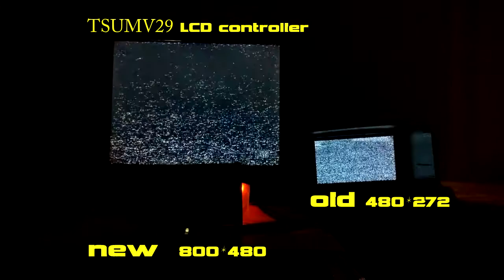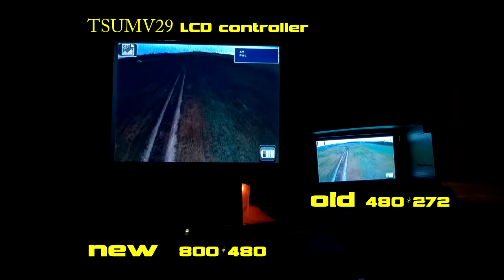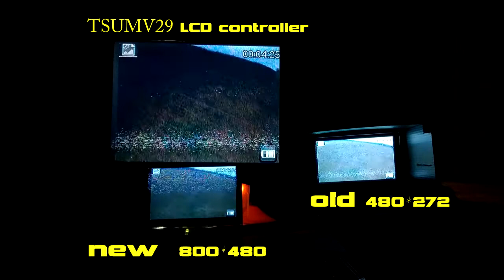LCD monitor test (FPV) - Blue screen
Blue screen - Blank screen - Static noise test
Top - TSUMV29 controller 12" Samsung LT121SU-123 lcd panel
Right - ebay (low cost) old 5" lcd monitor 480*272
Bottom - buydisplay 5" DIY lcd monitor 800*480